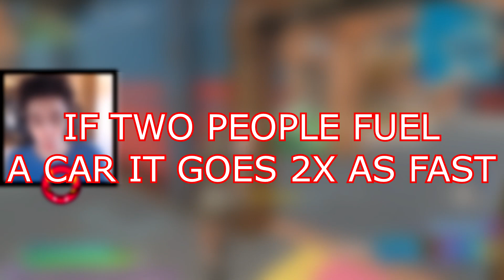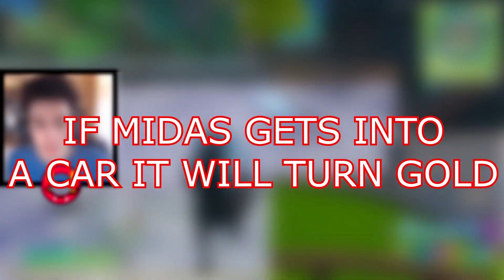CAN HENCHMEN USE A LAUNCHPAD? | FORTNITE MYTHS | MYTHBUSTERS!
Fortnite mythbusters with oofro! Can henchmen use a launchpad? Fortnite myths!